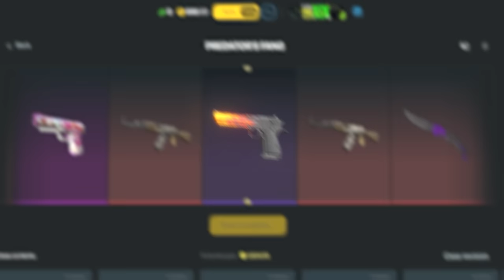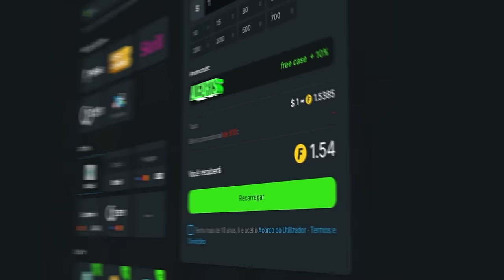SEMI FINAL EMOCIONANTE! 🔥 Imperial vs PaiN - Ace South American Fall 2024 | CS2 MELHORES MOMENTOS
Imperial vs PaiN - Ace South American Fall 2024 | CS2 MELHORES MOMENTOS

📚 Capitulos:
0:00 - Introdução alearts
0:18 - Inferno highlights
17:51 - Vertigo highlights
30:14 - Estatisticas da semifinal